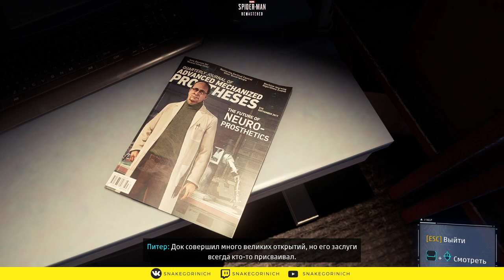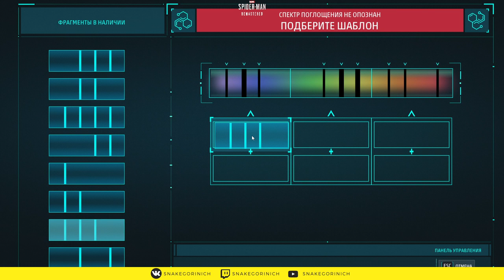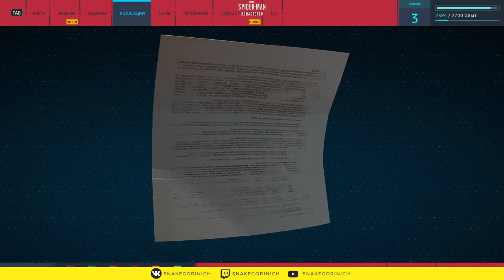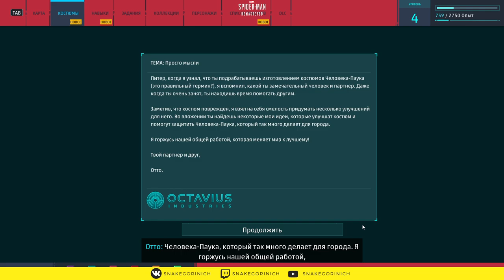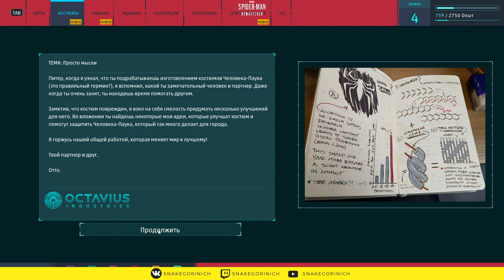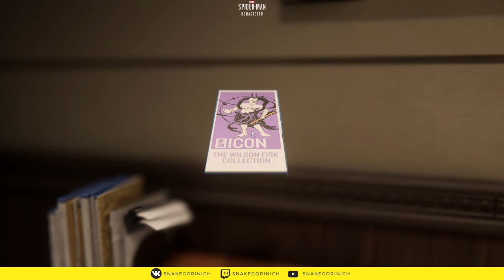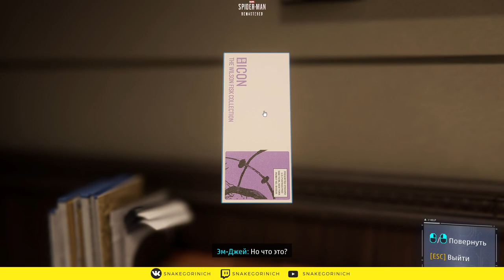MARVEL'S SPIDER-MAN REMASTERED. Прохождение 1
Это прохождение Marvels Spider-Man Remastered PC (2022):

Объединив усилия, Marvel и Insomniac Games придумали новую оригинальную историю про Человека-паука, непохожую на те, что вы знаете по комиксам и фильмам. Этот Питер Паркер – опытный борец с организованной преступностью в Нью-Йорке. Он постоянно балансирует на грани, одновременно пытаясь привести в порядок свою личную жизнь, построить карьеру и защитить девять миллионов жителей, чьи судьбы зависят от его решений.

Большое Яблоко оживает в самом обширном интерактивном мире, созданном студией Insomniac. Свободно летайте на паутине по оживленным районам и наслаждайтесь роскошными видами достопримечательностей Манхэттена. Используйте окружение, чтобы побеждать злодеев во время эпических схваток, достойных лучшего киноблокбастера.